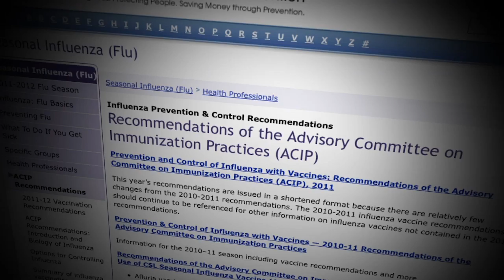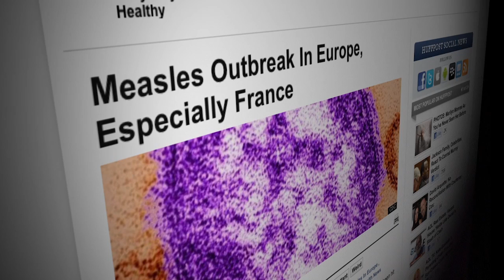Vital Vaccinations - Mayo Clinic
Vaccines have all but wiped out terrible diseases like polio and measles in the United States. But that success has made many wonder if they should bother to be vaccinated against them anymore. The resounding answer from Mayo Clinic is – Yes.